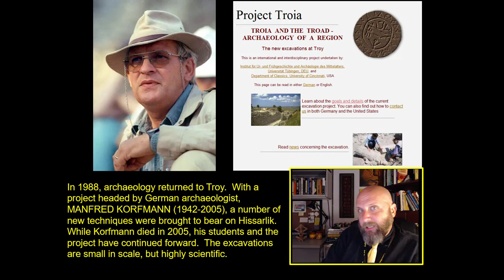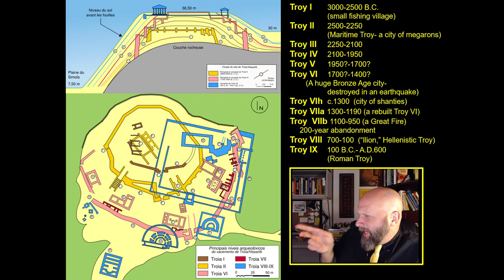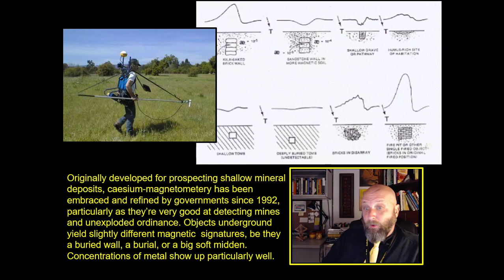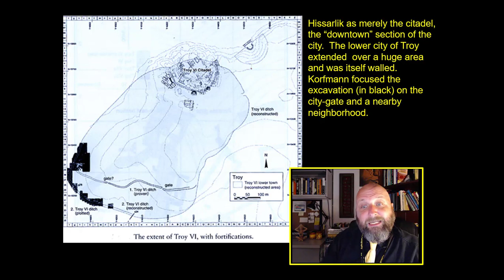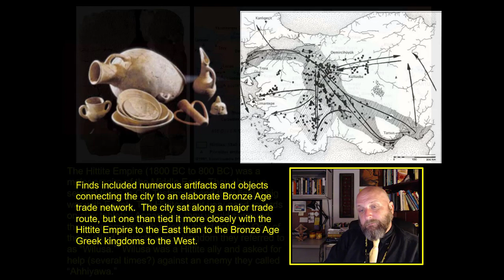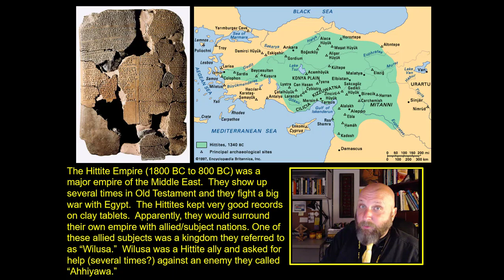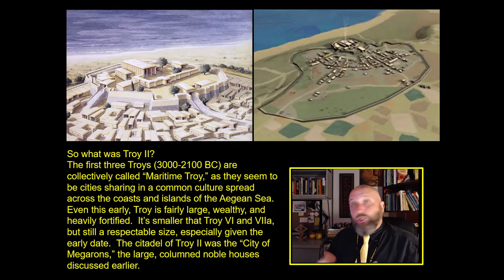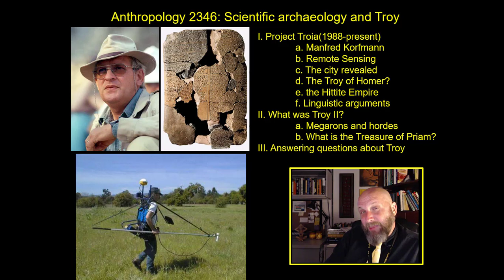ANTH 2346 Chapter 7-2, "Technology and our new views of ancient Troy"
ANTH 2346: General Anthropology, Scientific Archaeology and Ancient Troy
A discussion of the modern, scientific archaeology and the mound of Hissarlik, our candidate for the ruins of ancient Troy.